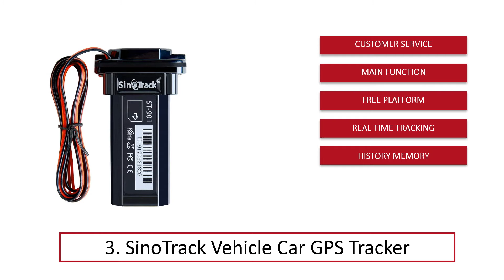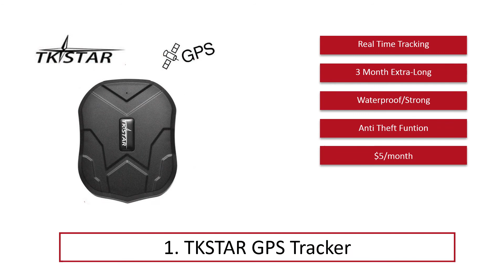Best Car Trackers (List) In 2020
Best Car Trackers 2020